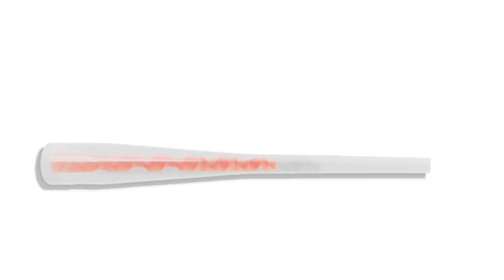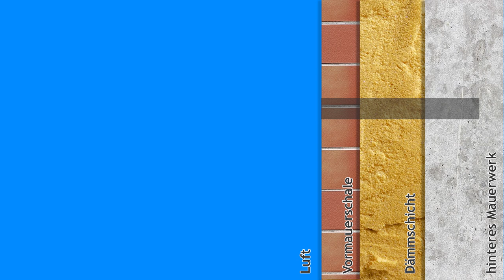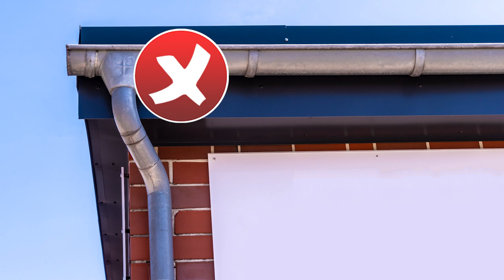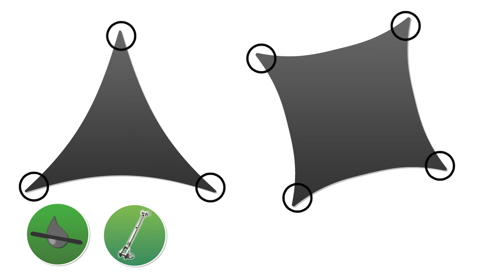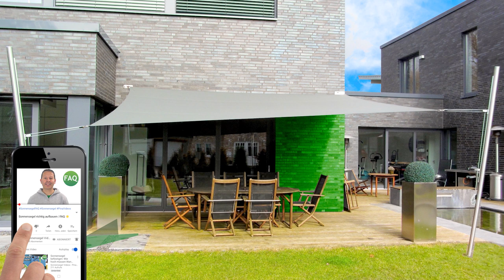Sonnensegel befestigen: 7 Profi-Tipps zu Aufbau & Montage | FAQ ☀️ Pina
Sie planen eine Sonnensegelanlage in Ihrem Garten, auf der Terrasse oder der Dachterrasse aufzubauen

In diesem Video wollen wir Ihnen 7 wichtige Tipps mitgeben, die Ihnen beim Aufbau des Sonnensegels weiterhelfen werden!

00:00 Einleitung
00:29 Tipp 1: Stahlbürste und Aussaugen
00:58 Tipp 2: Bruchfestes Material
01:45 Tipp 3: Wandseitige Montage
02:20 Tipp 4: Montage bei Klinker
03:24 Tipp 5: Dachpfanne oder Dachrinne
04:17 Tipp 6: wandseitige Montage mit Karabiner
05:43 Tipp 7: Abstand zur Hausecke
06:19 Outro

Copyright: Hinweis zu verwendeten Bildern, Video & Textmaterial | © & pixabay.com